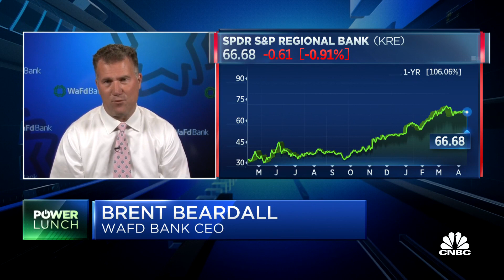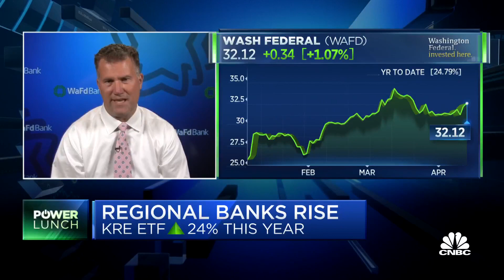WaFd Bank CEO on how post-pandemic economy impacts regional banks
CNBC's "Power Lunch" team discusses regional bank earnings and the post-pandemic economy with Brent Beardall, CEO of Washington Federal.